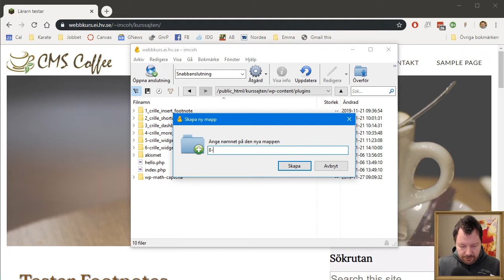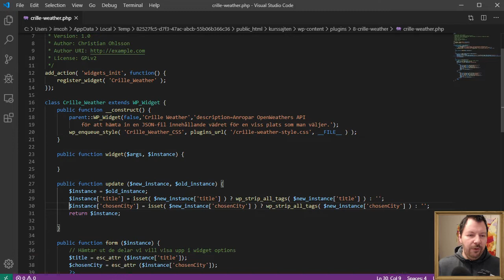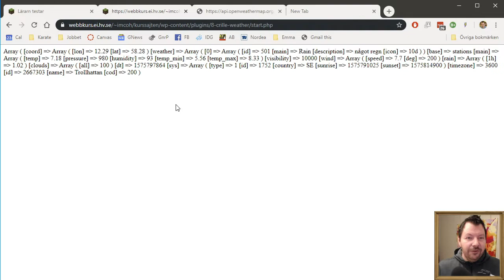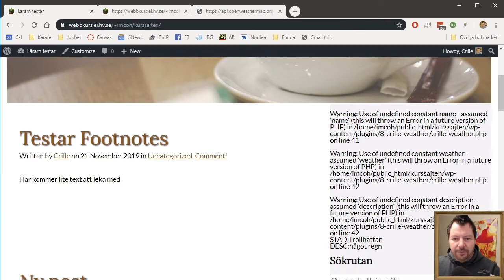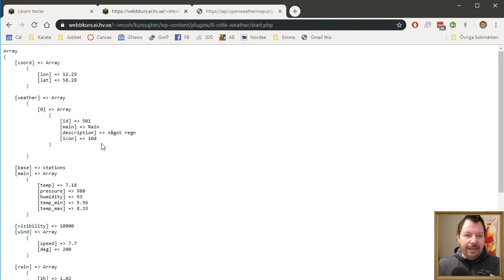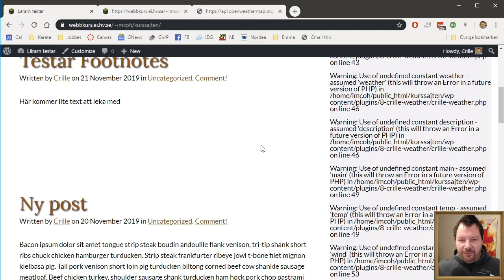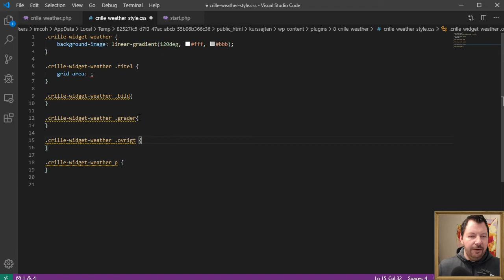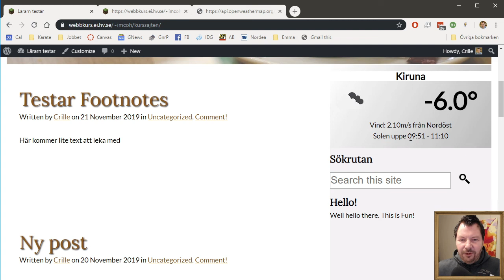CMS200 EX2 Hantera JSON med PHP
Det är kanske inte helt ovanligt att man vill hämta data från en webbtjänst och presentera detta i en widget? I detta exempel använder jag mig av data i form av en JSON från OpenWeather. Denna JSON konverterar jag till en array som är smidigare att hantera i PHP. Ur denna array plockar jag sedan ut den information som jag är intresserad av och populerar min widget med.